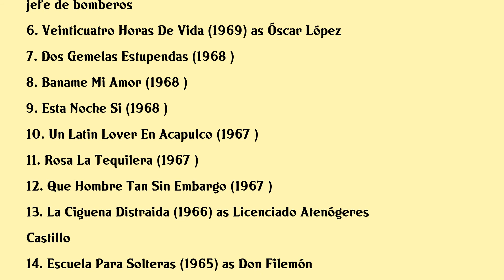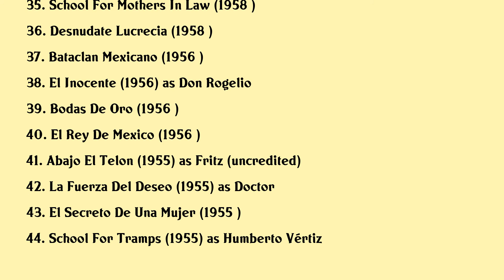Óscar Ortiz de Pinedo Movies list Óscar Ortiz de Pinedo| Filmography of Óscar Ortiz de Pinedo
Óscar Ortiz de Pinedo Full Movies List Filmography of Óscar Ortiz de Pinedo

Latest movies of Óscar Ortiz de Pinedo are:

1. El Miedo No Anda En Burro
2. El Primer Paso De La Mujer
3. La Madrecita
4. El Medico Modico
5. La Casa De Las Muchachas
6. Veinticuatro Horas De Vida
7. Dos Gemelas Estupendas
8. Baname Mi Amor
9. Esta Noche Si
10. Un Latin Lover En Acapulco
11. Rosa La Tequilera
12. Que Hombre Tan Sin Embargo
13. La Ciguena Distraida
14. Escuela Para Solteras
15. Los Amores De Marieta Los Fabulosos 20s
16. Estoy Casado Ja Ja
17. Amorcito Corazon
18. Sobre El Muerto Las Coronas
19. El Analfabeto
20. Vacaciones En Acapulco

Complete list of movies acted by Óscar Ortiz de Pinedo are in this video.

Please Comment down your favorite movie of Óscar Ortiz de Pinedo